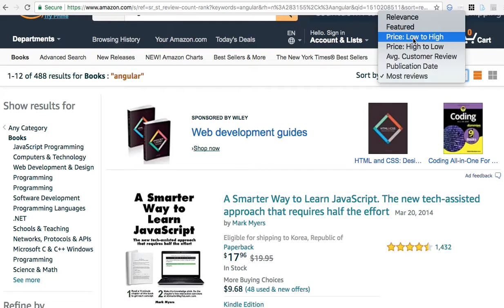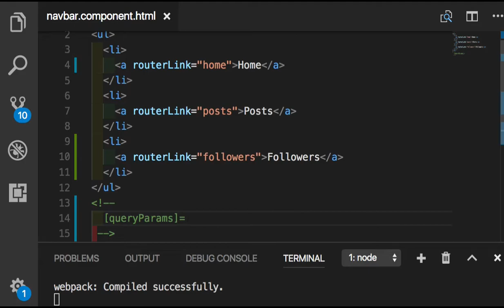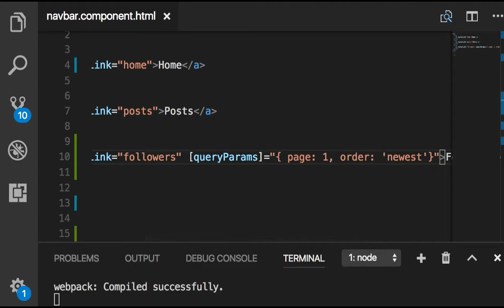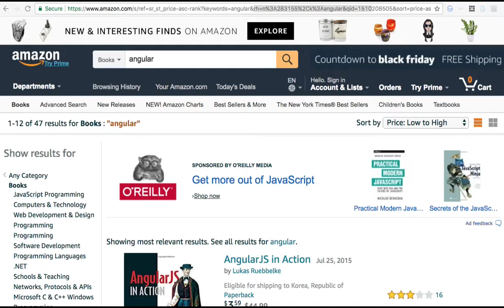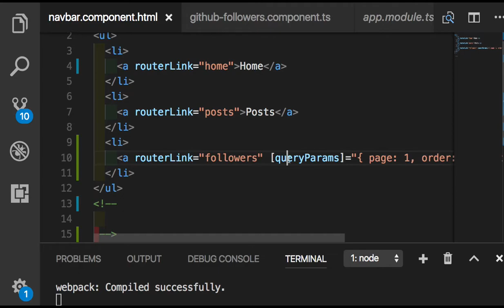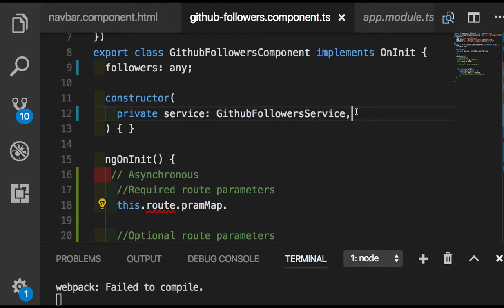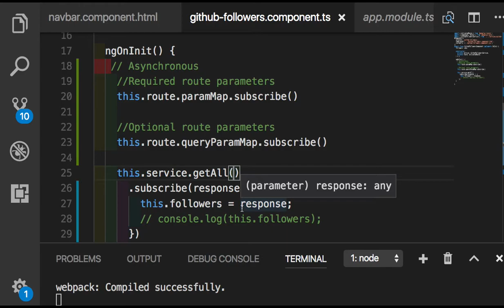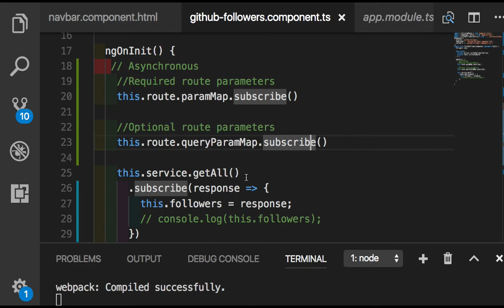Angular 085 - optional router parameters